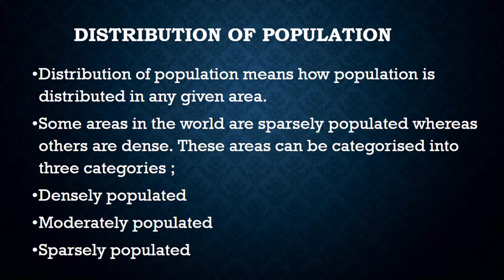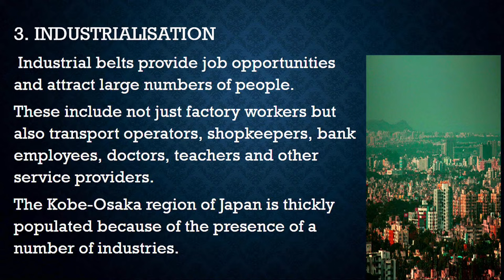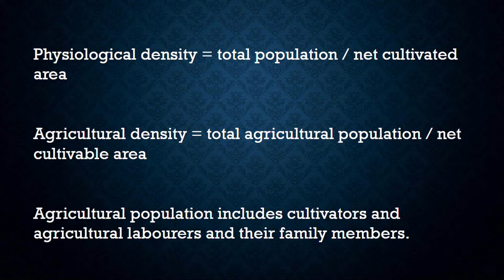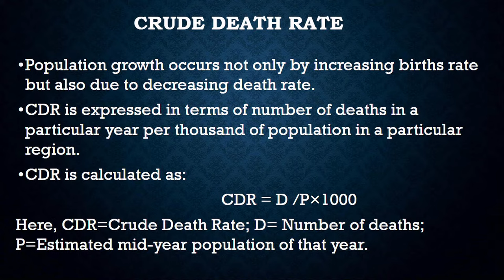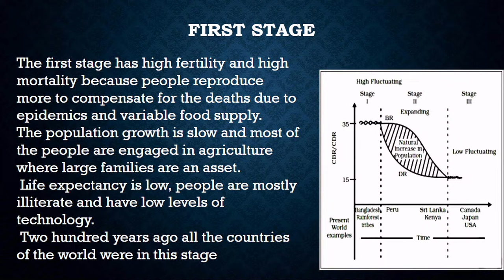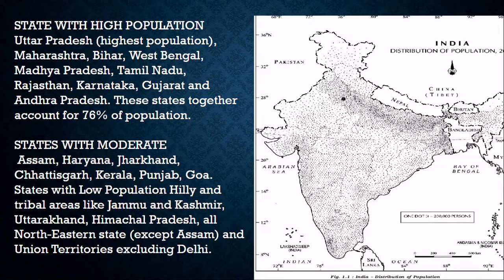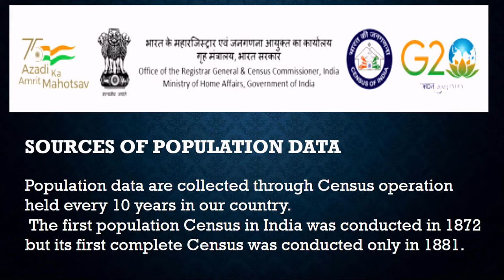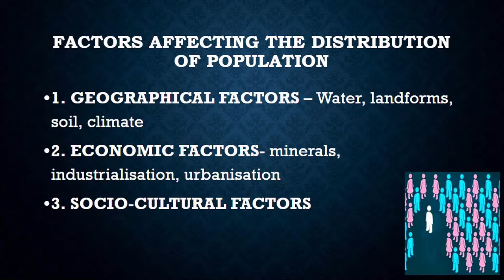Live Interaction on PMeVIDYA : Population Distribution Density and Growth (India & World)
Population Distribution Density and Growth (India & World) Subject: Geography Class: XII

Sahyog Session
Mon-Fri                                             5-5.30pm

The programs can be viewed on:
1. DD Free dish channel #2022 to 2033 ( PM eVidya  Class 1 to  PM eVidya Class 12)
2. Zee Dish TV Channel #950
3. Jio TV App
4. ‘NCERT OFFICIAL’ YouTube Channel